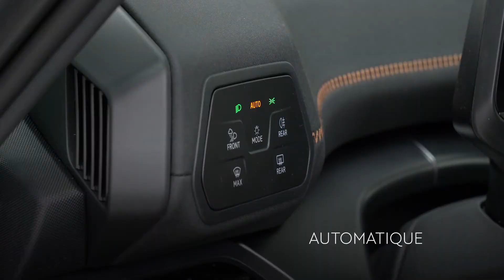CUPRA Born | How-to | Régler les feux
Découvre la nouvelle CUPRA Born: Régler les feux